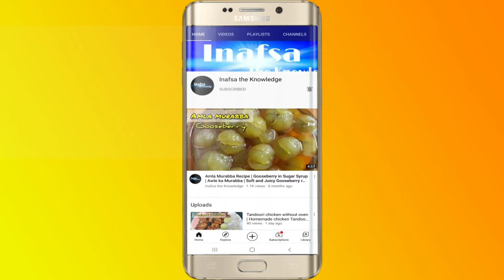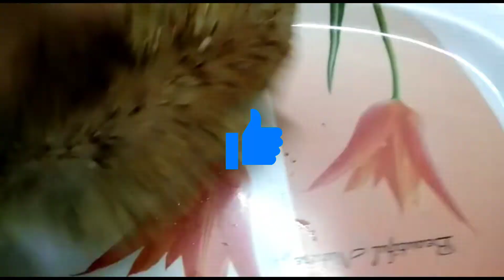Khoya Naan | Khoya Paratha Recipe | खोवा (मावा) पराठा बनाने का आसान तरीका | Mawa Paratha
Khoya Naan / Khoya Paratha
Ingredients:-

Cooking Oil 1 1/2 tbsp
Salt 1/4th tsp
Khoya grated 1 cup
Ghee for cooking oil